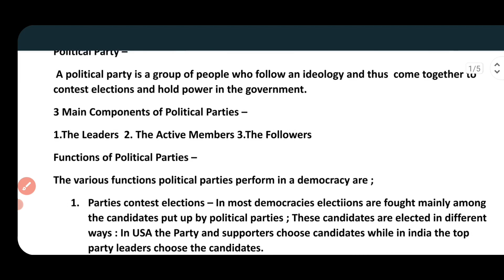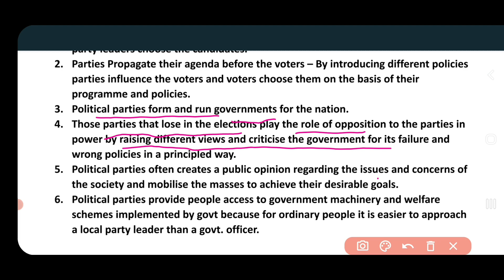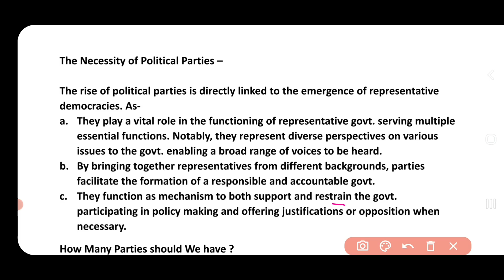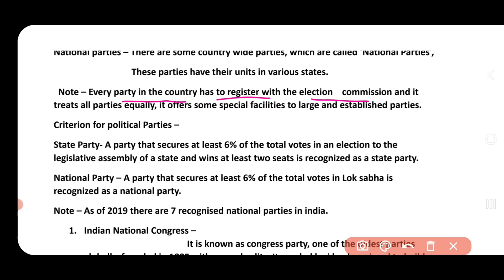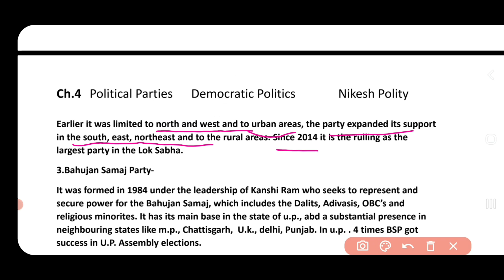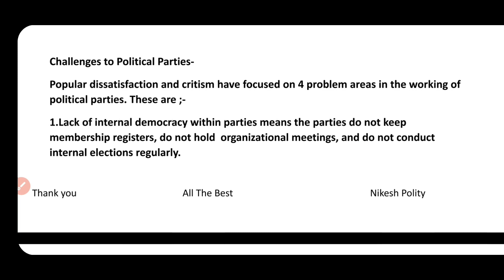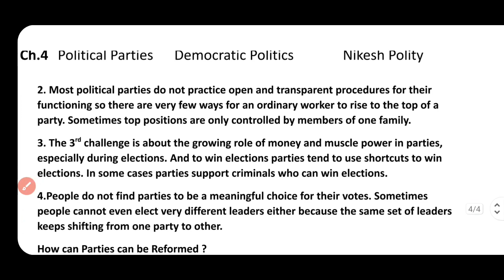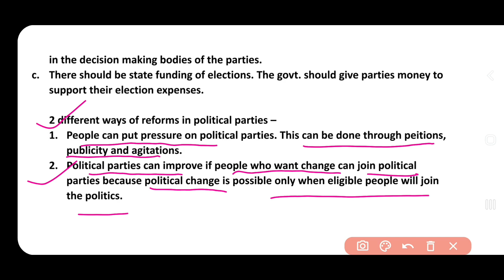class 10th लोकतांत्रिक राजनीति ch.4.Political parties🇮🇳।nikeshpolity। Full Chapter REVISION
Ncert  MCQ's Indian Polity and Governance (Best  Book)

To buy Ncert Mcq's Indian History 6 to 12th (Old and New ) for UPSC and State PSC's and other competative Exams. (Must Read)